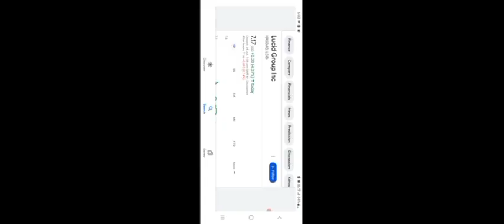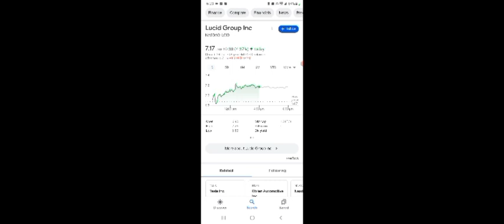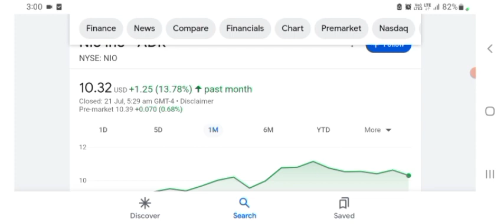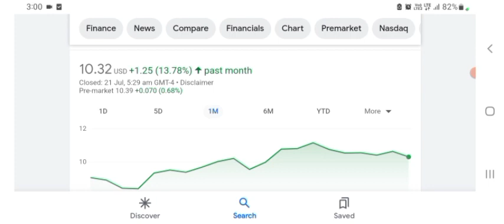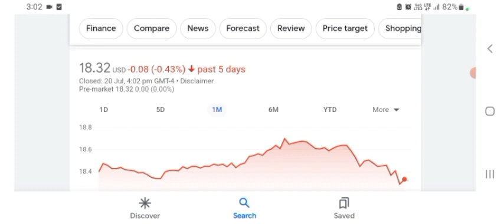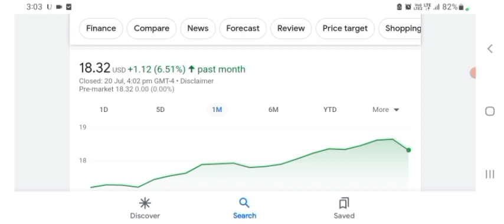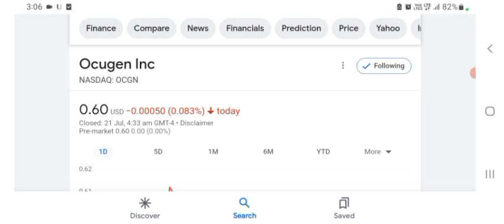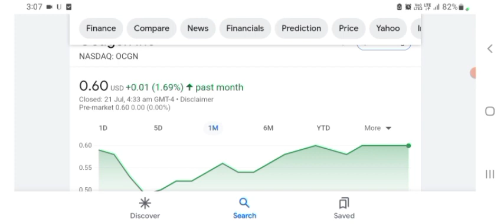What to Expect w Lucid NEXT WEEK │ HUGE $122M Lucid BUY ⚠️ Lucid Investors Must Watch